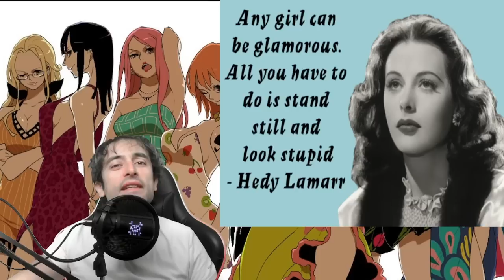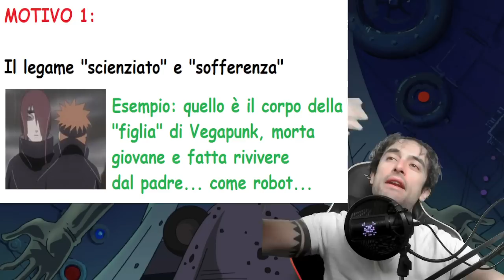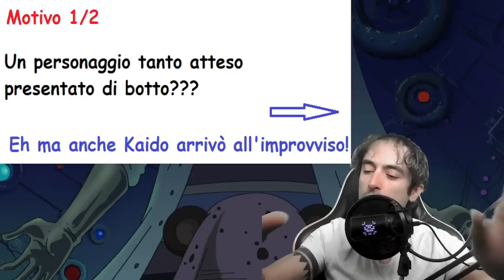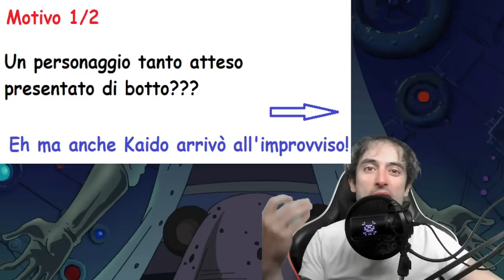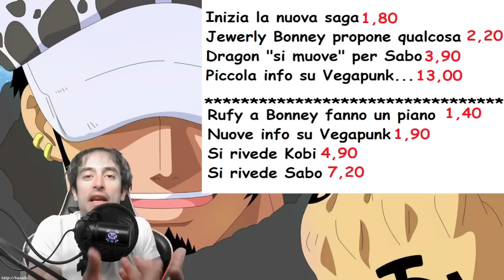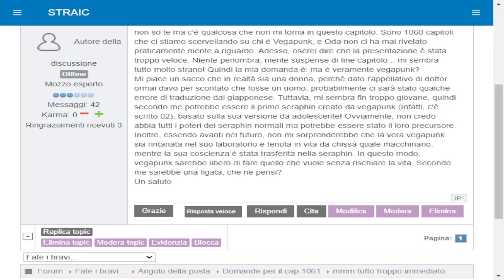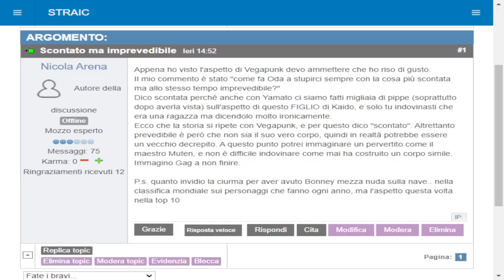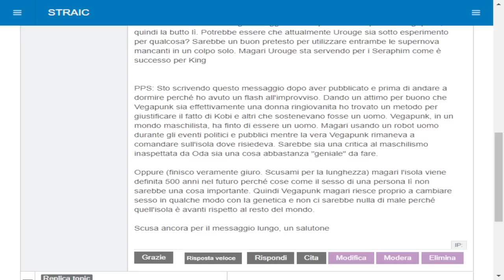Cap 1061 (commento): E la TOP TEN dei momenti più divertenti del capitolo!